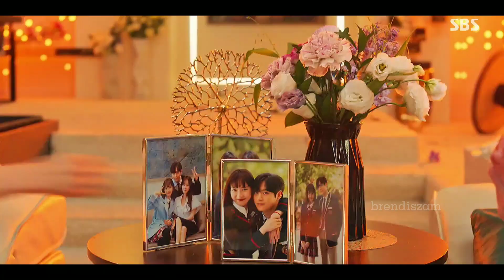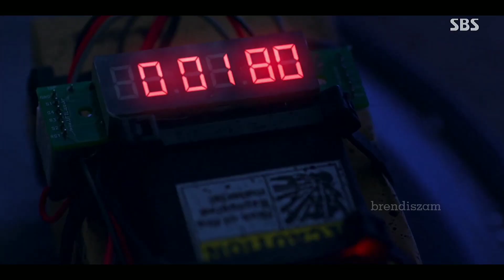Su-ryeon le dispara a Joo Dan-tae | Subtitulado al español | The Penthouse 3 ✨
✨ Capítulo 12✨펜트하우스